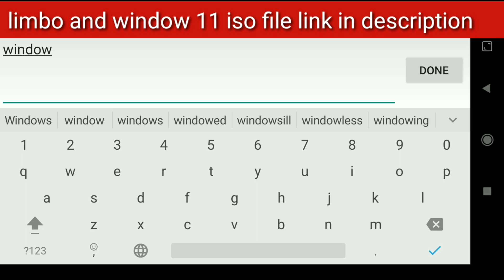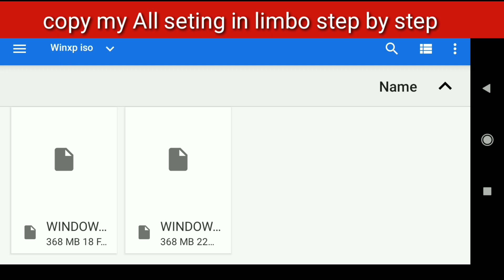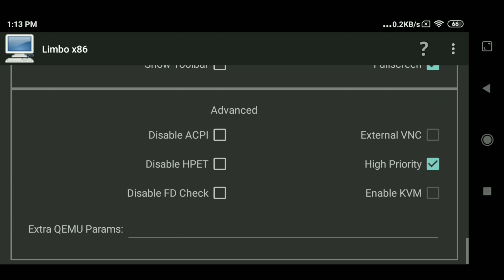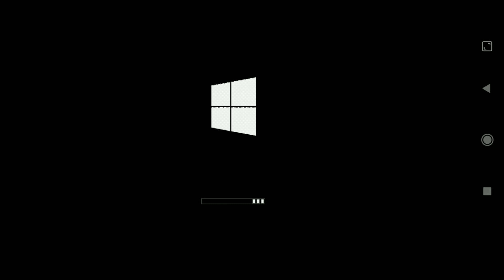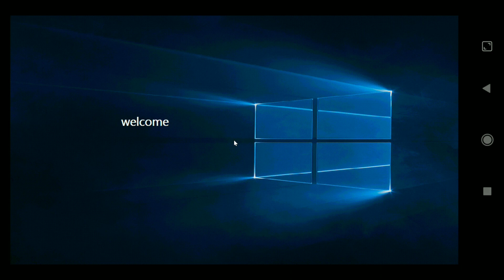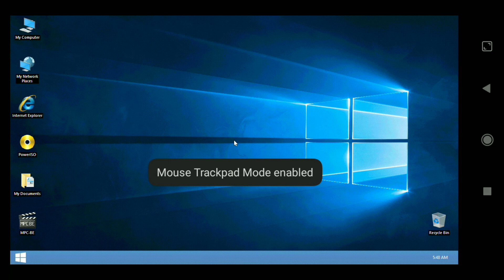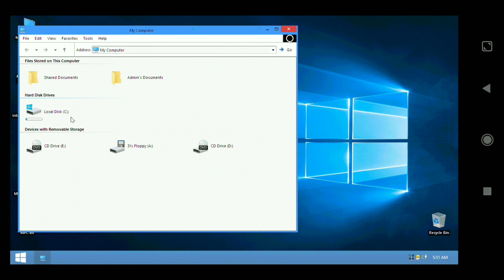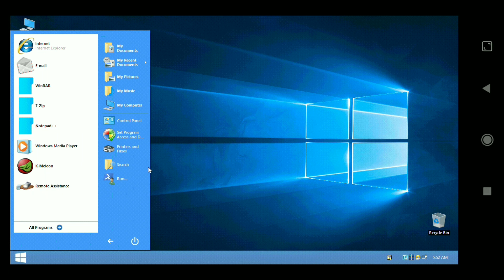How to install windows 11 on Mobile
this mod windows created by sree hari youtube..

Install windows 11 in mobile phone

Limbo emulator